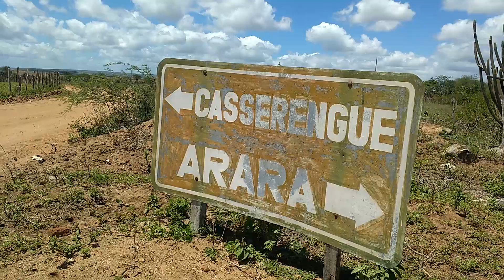Missão Casserengue PB 2017 TF